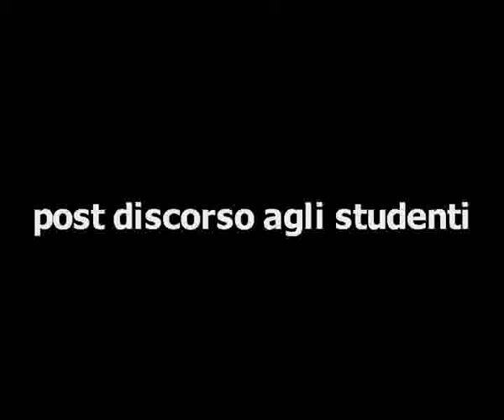sassari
uscita dalla casa dello studente, post assemblea con renato soru, sassari, lunedì 12 gennaio 2009